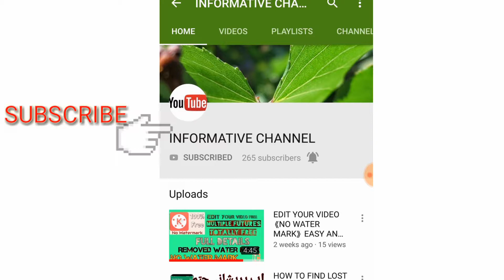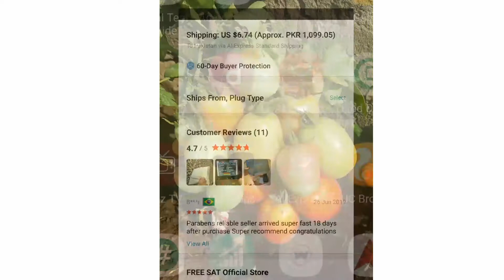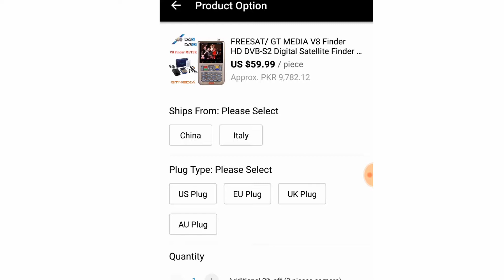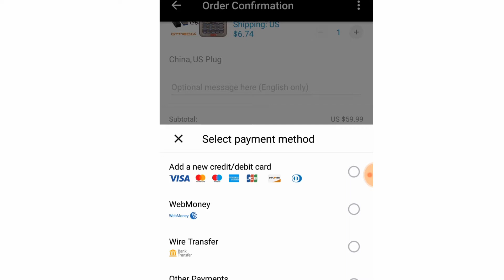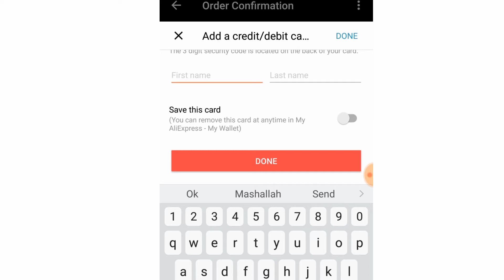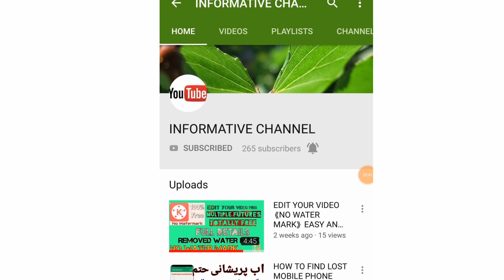BUY THINGS FROM |CHINA| Through |ALIEXPRESS| Full explained Video Of June 2019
HOW TO BUY THINGS FROM CHINA AT GOOD AND CHEAP PRICE FINE QUALITY
BUY FROM ALI EXPRESS.COM